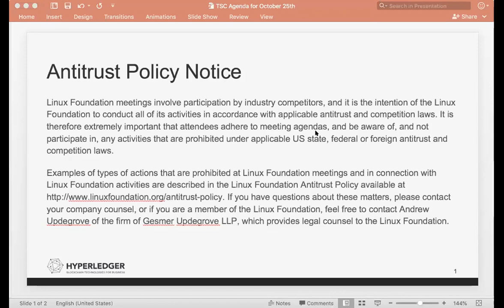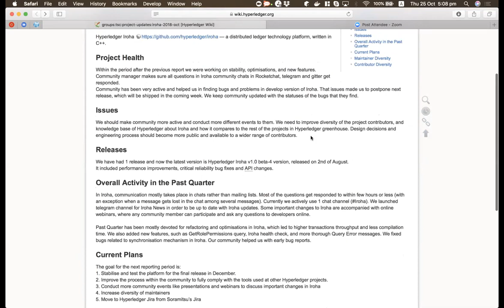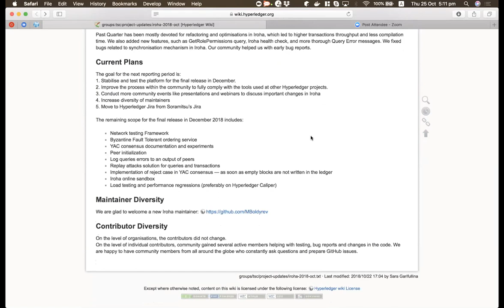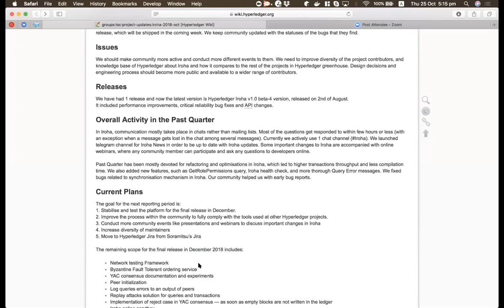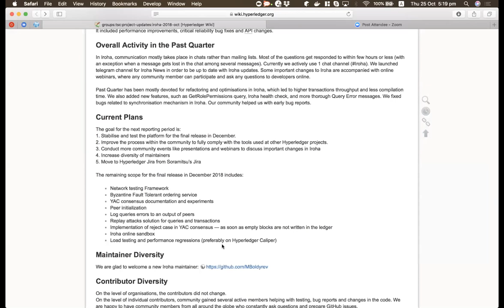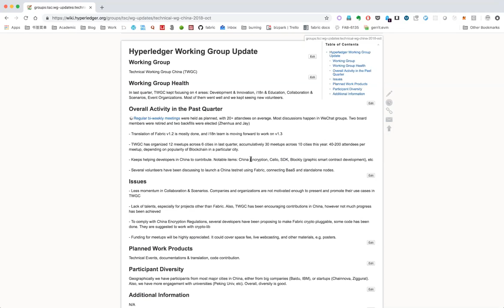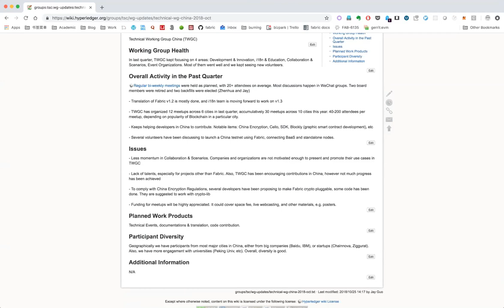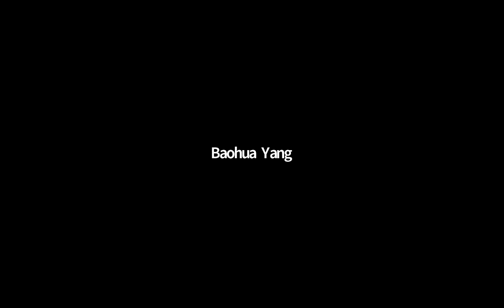2018 10 25 TSC Meeting